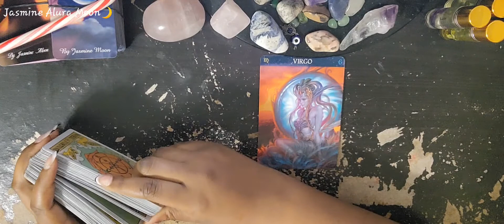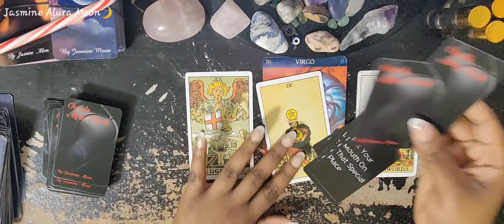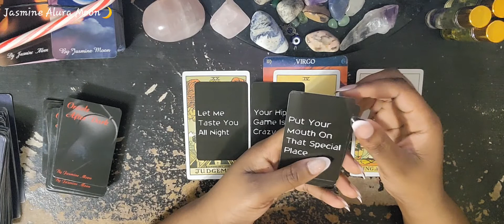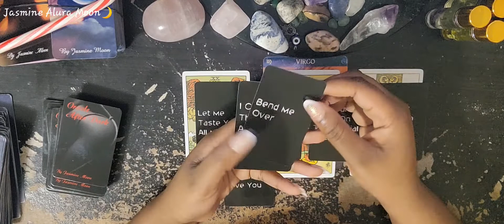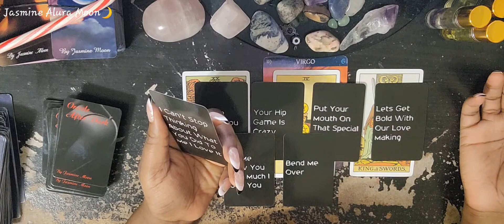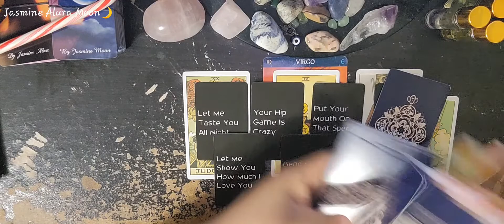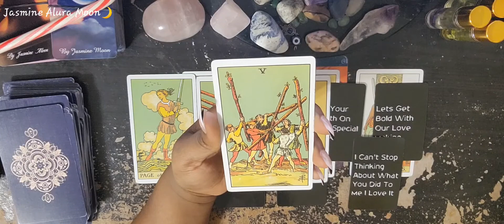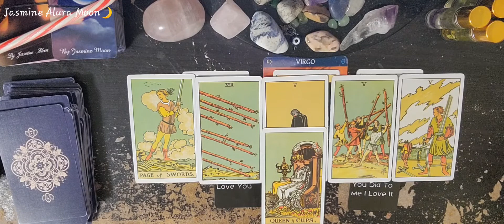Virgo Who Wants You Se****ly 🍑🍓💦